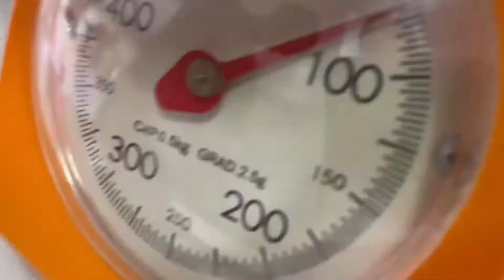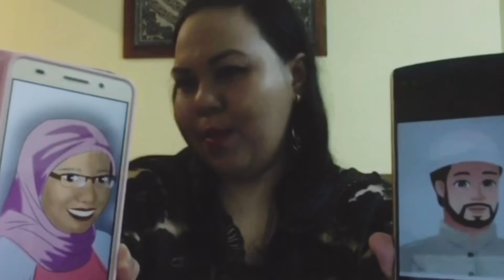Ships BerRaya 2020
Friends since 1997
Alhamdulilah for the friendship.
Kurniaan di hari raya: Our Raya Song during secondary school